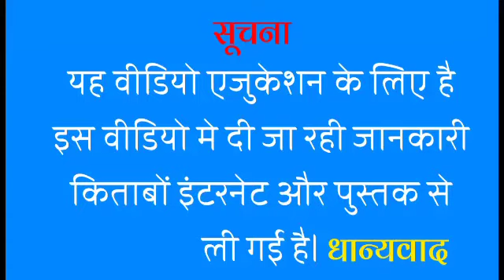Suhag ki Saadi munsi premchand सुहाग की साड़ी मुंशी प्रेमचंद by Kumar Dev Education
Dhanpat Rai Shrivastava (31 July 1880 – 8 October 1936), better known by his pen name Munshi Premchand, was an Indian writer famous for his modern Hindi-Urdu literature. He is one of the most celebrated writers of the Indian subcontinent, and is regarded as one of the foremost Hindi writers of the early twentieth century. He began writing under the pen name "Nawab Rai", but subsequently switched to "Premchand", Munshi being an honorary prefix. A novel writer, story writer and dramatist, he has been referred to as the "Upanyas Samrat" ("Emperor among Novelists") by writers. His works include more than a dozen novels, around 300 short stories, several essays and translations of a number of foreign literary works into Hindi. Premchand is considered the first Hindi author whose writings prominently featured realism. His novels describe the problems of the poor and the urban middle-class. His works depict a rationalistic outlook, which views religious values as something that allows the powerful hypocrites to exploit the weak.He used literature for the purpose of arousing public awareness about national and social issues and often wrote about topics related to corruption, child widowhood, prostitution, feudal system, poverty, colonialism and on the Indian freedom movement.